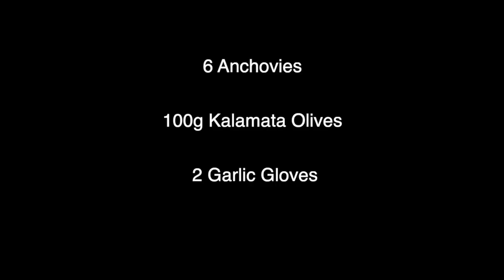Summer spirit: Linguine al Tonno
Visit the link above and help us raising £5,000 to help fund the research for a vaccine for Covid-19!

Ingredients:
-10 tablespoons extra virgin olive oil
-2 garlic cloves, peeled and finely sliced
-100g pitted Kalamata olives, drained and quartered
-5 anchovy fillets in oil, drained and chopped
-10 cherry tomatoes, quartered
-1/2 teaspoon dried chilli flakes
-1 x 200g tin tuna in oil, drained and flaked
-2 tablespoons freshly chopped flat leaf parsley
-500g linguine of your choice to taste salt

Method:
1. Heat the oil in a large frying pan over a medium heat and fry the garlic, olives and anchovies for 1 minute, stirring with a wooden spoon.
2. Add in the tomatoes with the chilli and continue to cook for a further 2 minutes.
3. Scatter in the tuna with the parsley, season with a little salt and mix together for 1 minute.
4. Set aside.
5. Meanwhile cook the pasta in a large saucepan of boiling salted water until al dente. Drain and tip back into the same pan over a low heat.
6. Pour in the tuna, tomato and olive sauce and stir everything together for thirty seconds to allow the flavours to combine.
7. Serve hot and please do not be tempted to serve it with grated cheese on top.

Linguine al tonno (tuna linguine)

Bluefin tuna travel to the Mediterranean coasts of Italy during the summer months, and that’s exactly the best time to try some truly delicious tuna based Italian dishes!
 Tuna pasta dishes are common across all our Italian regions, with a real islander character when prepared in the heart of our islands of Sardinia and Sicily.
Spaghetti and linguine are the pasta types that best marry the fresh (or canned as last resource!) tuna. This week we bring to the table an easy “linguine al tonno”, expected to bring lots of colours and flavours to your dinner table!
 Our Sardinian friend, Gio, decided to give this dish a different spin, by entertaining your preparation with some wonderful Italian music in the background!
 And, if you fancy a good glass of wine with this, make sure you have a nice chilled white Italian wine in your fridge!

 Food for Humanity would love to see your beautiful dishes once ready! Share it with us on Facebook

Enjoy & Buon Appetito!